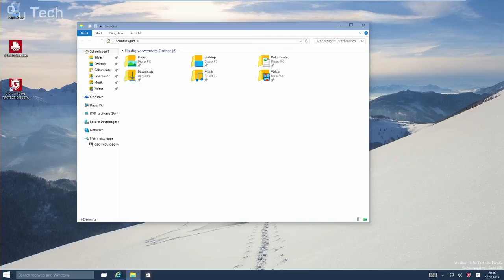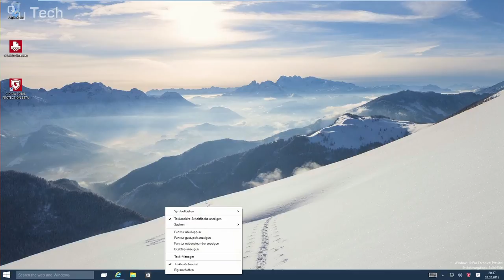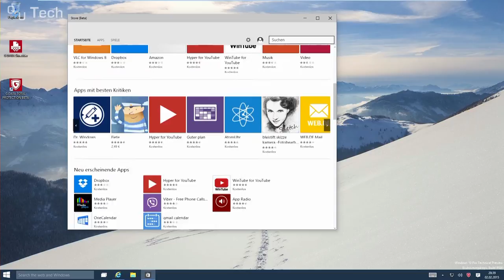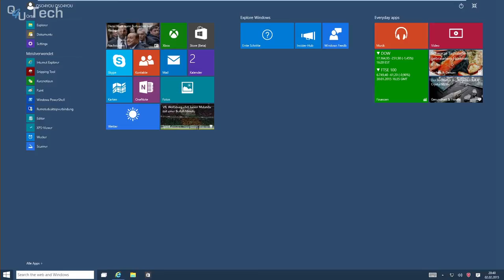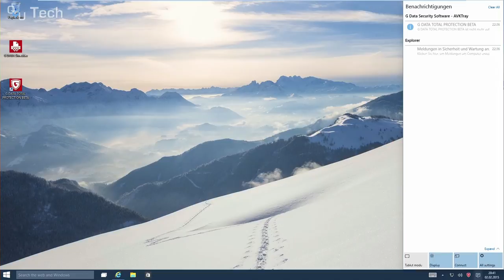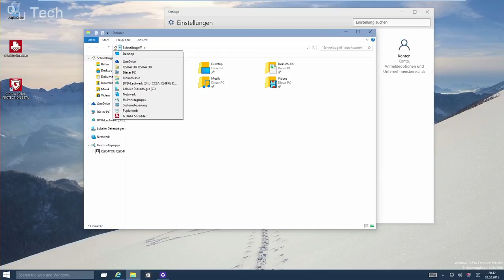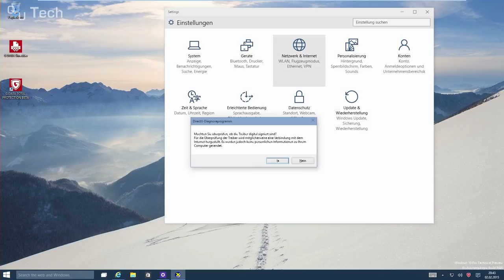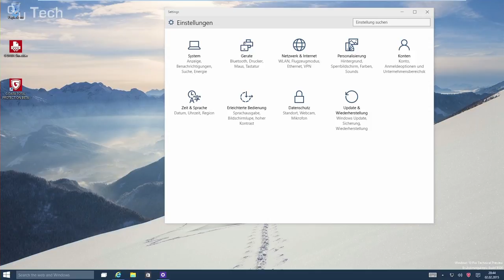Windows 10 Preview: Neuerungen aus dem Januar Build 9926 | QSO4YOU Tech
Endcard Videos
Server
Mumble
Port: 64738
TeamSpeak 3
Port: 9987
Minecraft

© QSO4YOU 2015